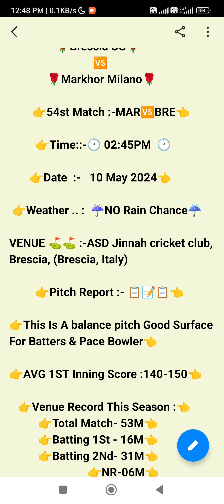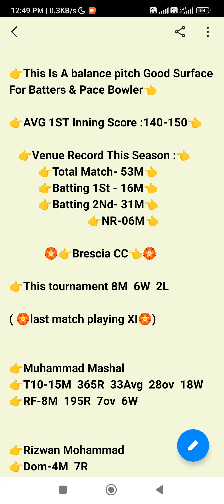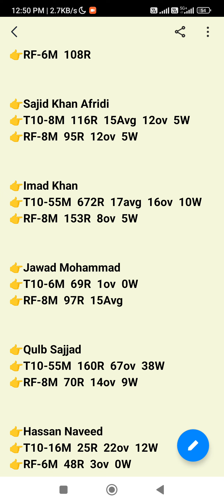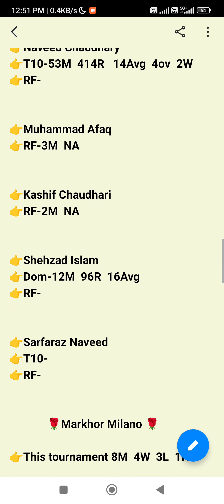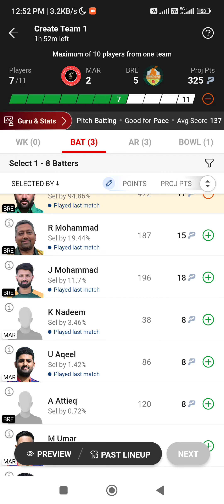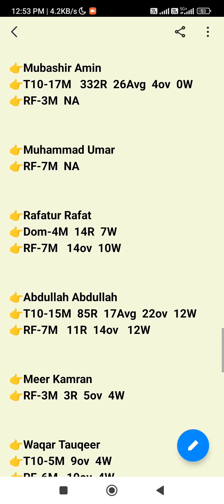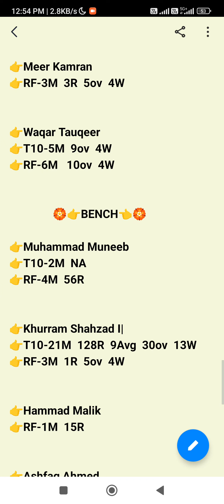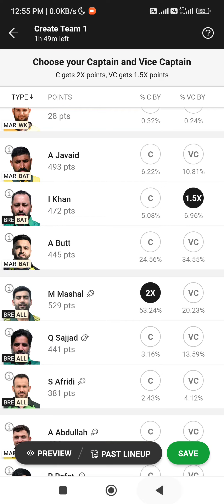MAR VS BRE ECS T10 Italy 55TH match mar vs bre ecs t10 Italy 55th match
1. This analysis is based on my Understanding, knowledge and instinct .While selecting your team, consider the points mentioned and make your own decision.

3. This game involves an element of financial risk and may be addictive. Please play responsibly and at your own risk.